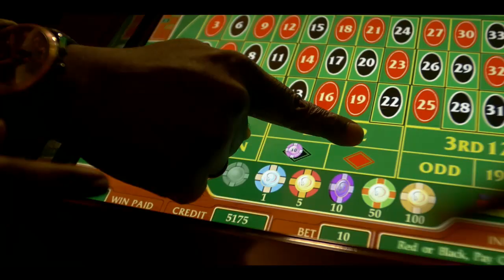Ndi Mukoowu | Pallaso ft FullFigure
More From Pallaso

youtube new ugandan music videos, weasel, pallaso, radio and weasel, good life, goodlyfe, good lyfe

top ten ugandan music videos, music videos ugandan artists, new ugandan music videos on youtube, hot ugandan music videos
ugandan music, new, rema, new ugandan music 2014, hd, video